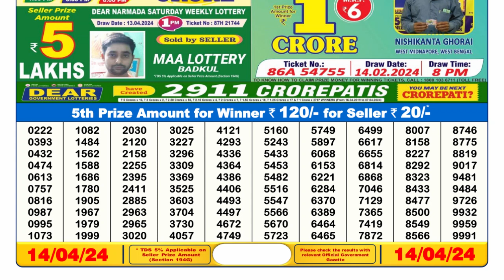Dear Lottery Sambad 6pm today 14.04.24 Nagaland State Lottery Result